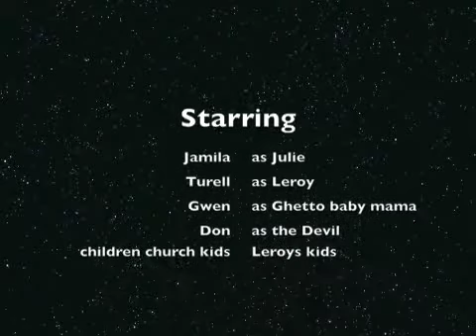Date from Hell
Ladies, are you tired of the same old deadbeats you've been attracting? Do you feel as if your dates were sent from hell? Fellas, are most of your dates vogue, but vain? Do you want to date, but don't know how? You don't want to miss this message on October 17th @ "The Word!" Let's explore 10 Rules for Dating!